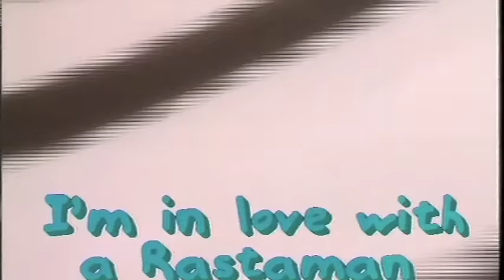Mahlathini & Mahotella Queens - I'm In Love With A Rastaman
Mahlathini & Mahotella Queens video I'm In Love With A Rastaman